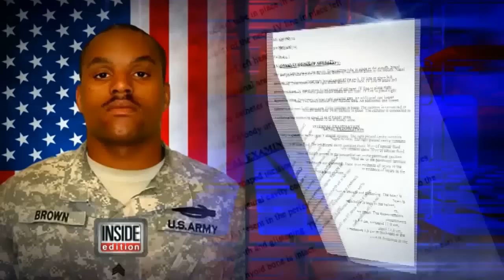Vet with PTSD Dies in Custody, Mother Claims They Stood There Watching Him Die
A video showed U.S. Army Sergeant James Brown, an inmate handcuffed and surrounded by cops in riot gear struggle to breathe.